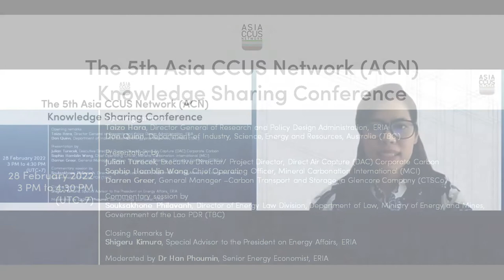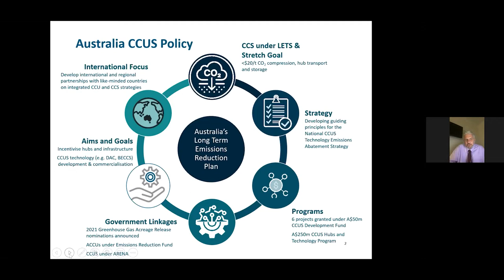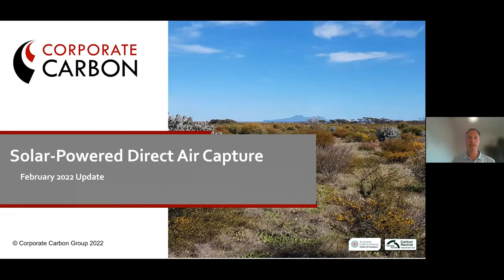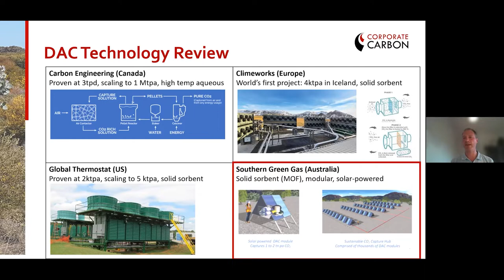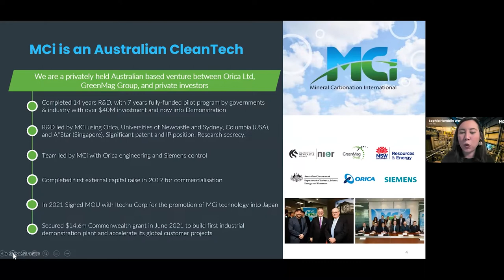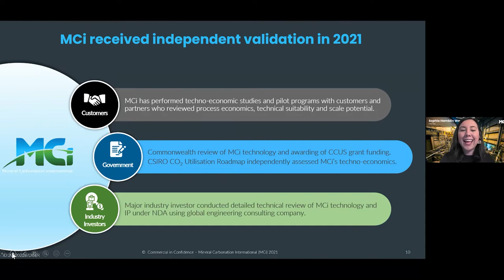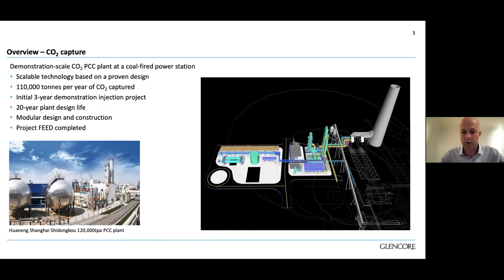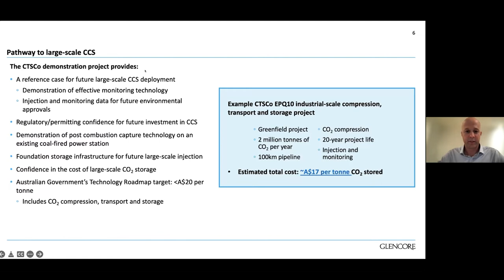ERIA | The 5th Asia CCUS Network Knowledge Sharing Conference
The 5th Asia CCUS Network Knowledge Sharing Conference, organized by the Economic Research Institute for ASEAN and East Asia (ERIA) was held on 28 February 2022. This conference brought up Australia’s Experience on CCUS.

With speakers from the Australia Government and some key CCUS players in Australia, the conference aimed to share the acceleration of large-scale deployment of CCUS under its Long-Term Emissions Reduction Plan through a range of measures and initiatives such as the National CCUS Technology Emissions Abatement Strategy (NCAS), the CCUS Development Fund and CCUS Hubs and Technologies programs. Underpinning these efforts is the technical and research work undertaken by key scientific and research organisations such as the CSIRO and Geoscience Australia. Representatives from Corporate Carbon, Australia, Mineral Carbonation International (MCi), and Carbon Transport and Storage, a Glencore Company (CTSCo) shared their experiences on CCUS development.

Opening and Guest Speakers:

Dan Quinn, General Manager, Resource Strategy, Onshore Resources Division, Department of Industry, Science, Energy and Resources, Australia

Julian Turecek, Executive Director/ Project Director, Direct Air Capture (DAC) Corporate Carbon

Sophia Hamblin Wang, Chief Operating Officer, Mineral Carbonation International (MCI)

Darren Greer, General Manager –Carbon Transport and Storage, a Glencore Company (CTSCo)